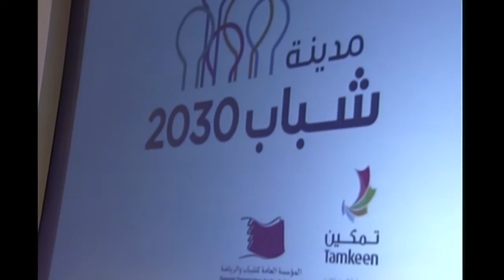19. التقرير الاخباري عن مدينة شباب 2030 / يونيو